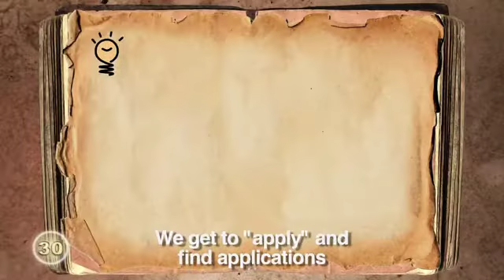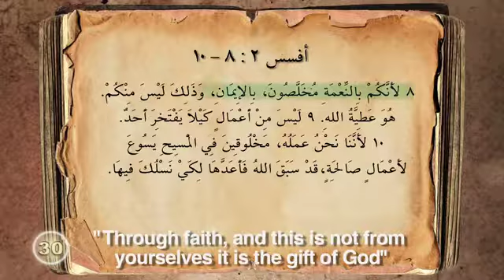Letters of Paul